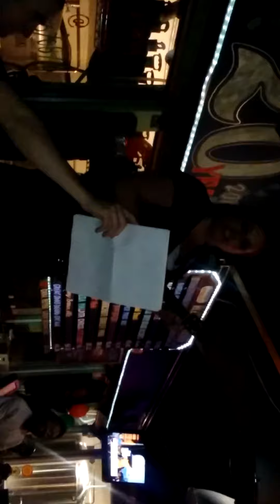Ilene at 3rd st aleworks Santa Rosa CA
Twentieth anniversary